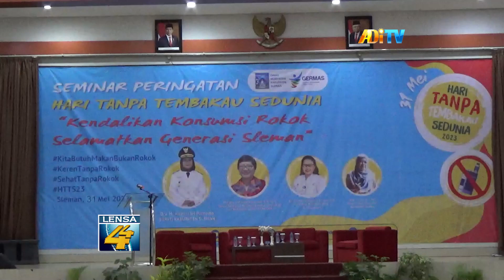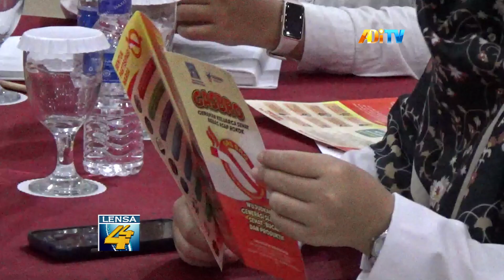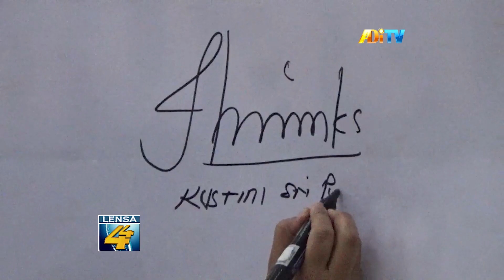DINKES SLEMAN KAMPANYEKAN BAHAYA ROKOK BAGI KESEHATAN